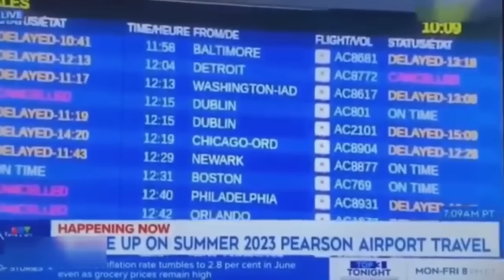THEY FORGOT THEY WERE LIVE AND DID THIS!